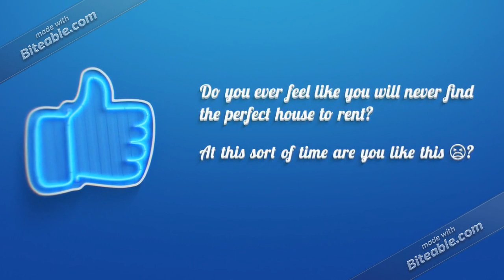Do you want to rent your perfect house?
If you want to rent your perfect house, then click on this video and find out more!